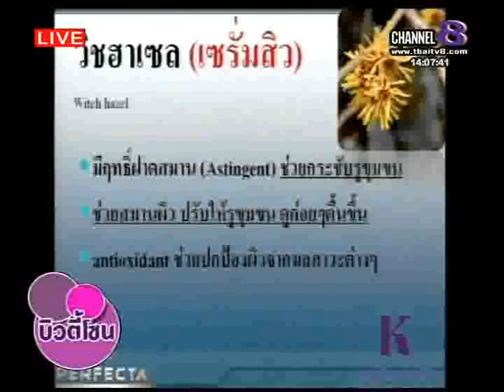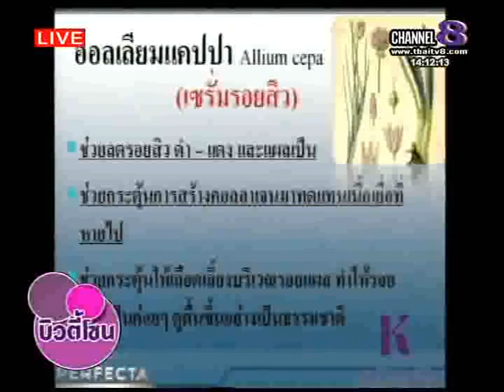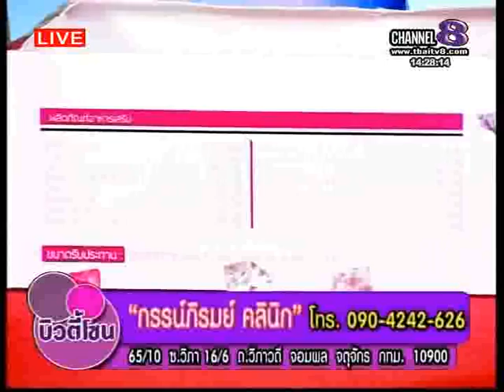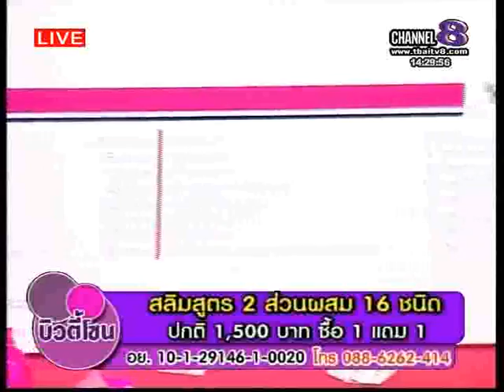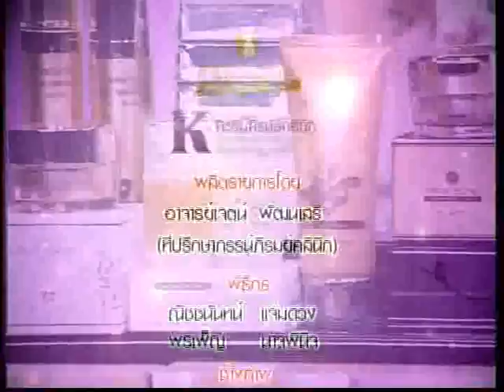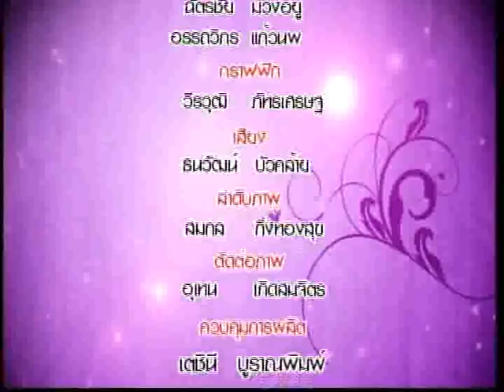ช่อง8 รายการ Beauty zone 20 2 57